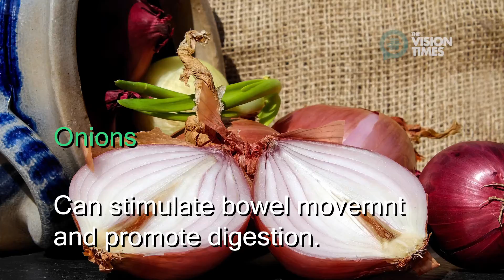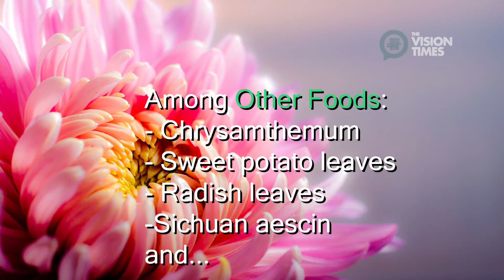20 Detoxifying Foods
In China, foods have historically been considered to have medicinal qualities. Here are 20 detoxifying foods that may help make you healthier.